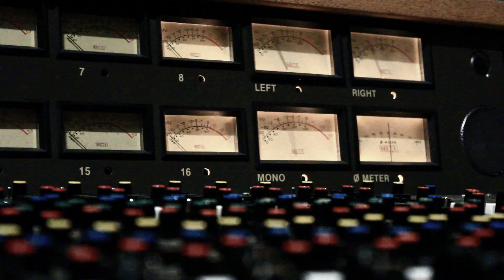RIO by ORANGUTANG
This is Orangutang in the studio for a live video version of RIO!  I hope you enjoy it and if you have music that you are trying to get heard please click the link above and sign up!